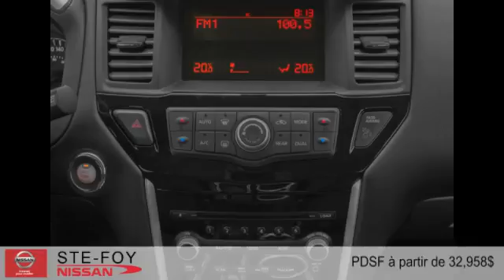Nissan Pathfinder 2015 à Ste-Foy (Québec, Beauport et Lévis)